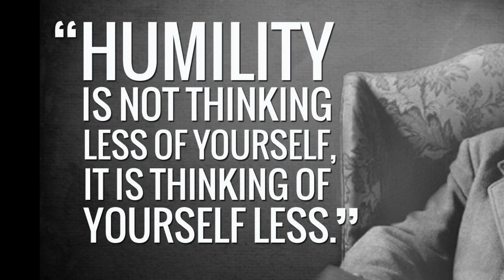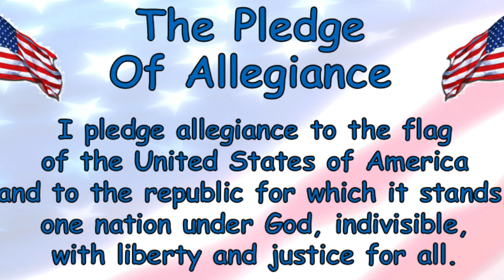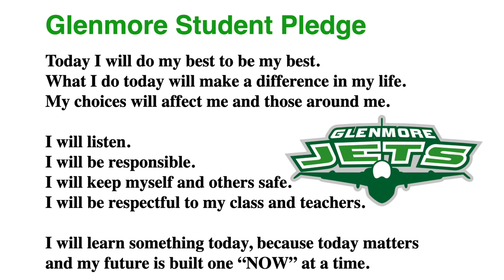Glenmore Show MON HD 1080p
The Morning Show: Monday, April 19, 2021